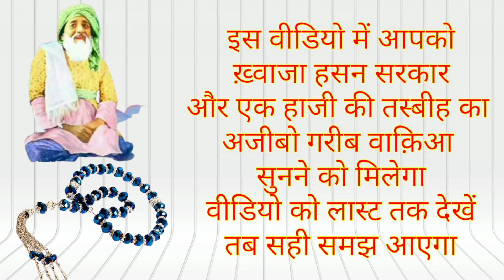एक हाजी की तस्बीह का हैरत अंगेज़ मामला / karamat khwaja Hasan sarkar / बनारसी मियां सरकार / Sufi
Miracle by
👑Sultanul Auliya👑
Khwaja Hasan Sarkar
🌻Radi Allahu Anhu🌻

Address
Bhainsori Sharif
Milak, Distt.Rampur
UP India

taziya banana kaisa aminul qadri
aminul qadri Karbala bayan
Syed aminul qadri Karbala bayan
tajiya banana aminul qadri
Karbala status
Karbala qawwali
imam husain ki kavvali
main jhula jhulaun
jhula jhulaun main tujhe jhula jhulaun
shadi ka sunnat tarika
imam husain status
imam husain majlis
shiya majlis
shiya mahfil
aminul qadri status
aminul qadri naat
owais qadri Karbala naat
firdaus Hasan Kabiri
firdous Kabiri
Noor tv India
ताजिया बनाना कैसा
ताजिया जुलूस
ताजिया बनाना जायज है या नहीं
मुहर्रम स्टेटस
इमाम हुसैन स्टेटस
कर्बला स्टेटस
मुहर्रम में ढोल बजाना कैसा
dhol bajana Kaisa
dhol bajana jaiz hai ya nahi
muharram me dhol bajana Kaisa
muharram status

banana kaisa hai
muharram me shadi
muharram me shadi karna
muharram ke mahine mein shadi karna kaisa hai
owais qadri ki beti ki shadi
sunni dawateislami
tajiya banana kaisa hai
hanif Qureshi on owais Raza qadri
ilyas qadri funny
new naat owais Raza qadri 2021
owais Raza ki beti ki shadi
owais Raza qadri daughter wedding in muharram
owais Raza qadri hanif Qureshi
owais Raza qadri mufti hanif Qureshi
10 Muharram ko shadi karna chahiye
10 Muharram ko shadi karna chahiye
shadi in muharram

Saqib Mustafai emotional bayan
Saqib Raza Mustafai emotional bayan
Saqib Mustafai Karbala bayan
Saqib Mustafai status
Saqib shaami emotional bayan
Saqib shaami status
Saqib shami status
Saqib shaami Karbala bayan

firdaus Hasan Kabiri
firdaus Kabiri
firdous Kabiri

Banarsi Miya Sarkar
पहाड़गंज शरीफ
javed miya sarkar
badrul Auliya Sarkar
bhaisodi sharif
Firdaus Kabiri
Firdous Kabiri